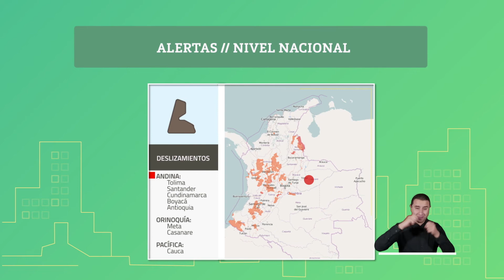Pronóstico del tiempo - Mañana martes 6 de abril 2021